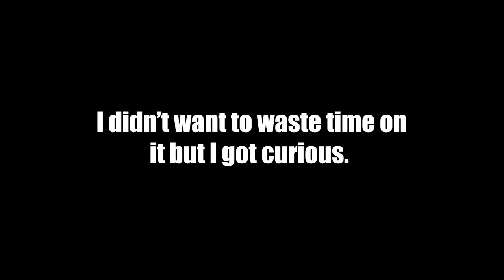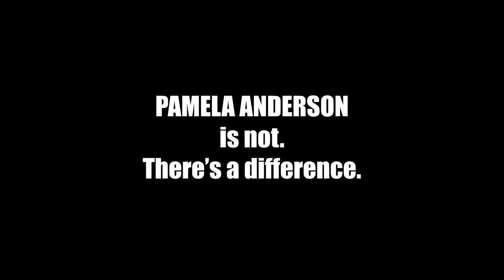Beavers and Boobies!! Pamela Anderson VIP | Bottom of the Barrel | Episode 4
Can this game prove to be more realistic than the majority of Hollywoods leading actresses chesticles? Find out as the boys take on the video game adaptation of the "hit" show VIP, starring Pamela Anderson!!

Edited by Fusterclunk